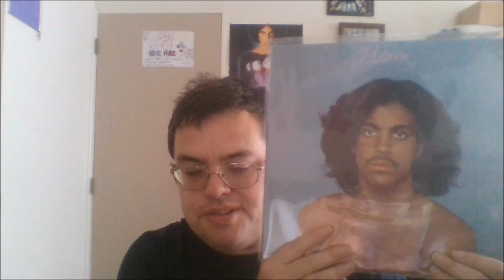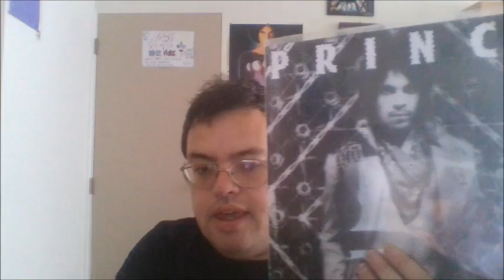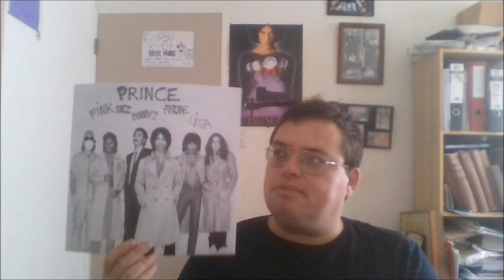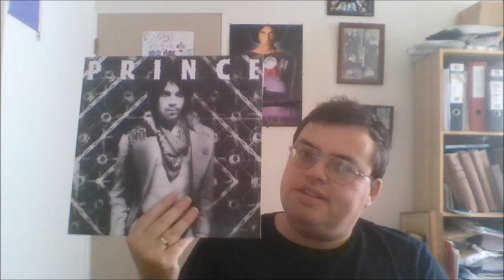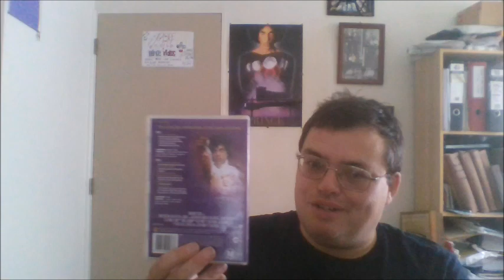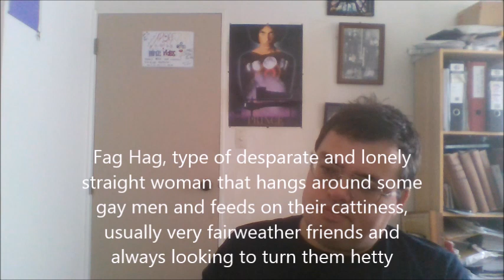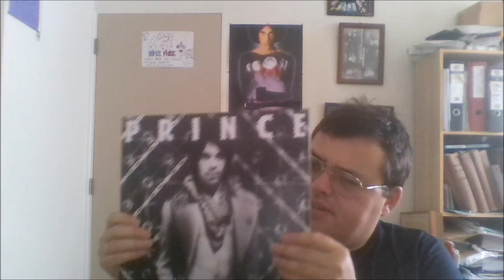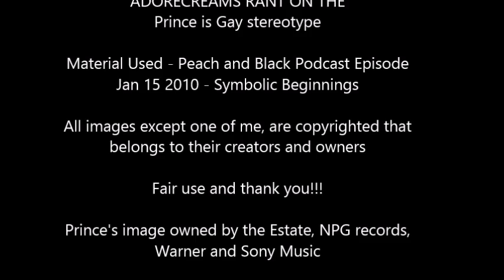Is Prince Gay? An annoying stereotype debunked.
A break from my usual programming schedule, this is a video that needed to be made. I get this question all the time, and need to take it to task. I discuss where it comes from and why it happens and then debunk and explain he was the opposite. Up with "Is he black" this was one of the most stupid and ignorant questions ever asked about our genius. Complete with silly side show. As a openly gay fan I feel it is my duty to break it on down to you my fams.